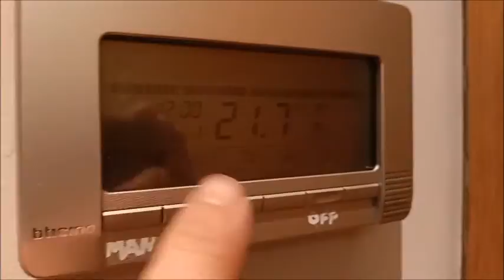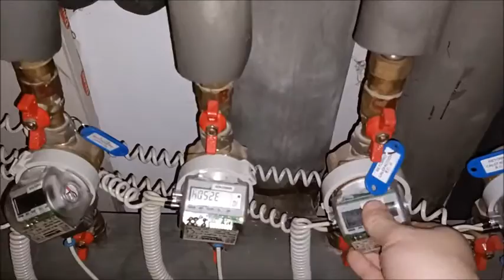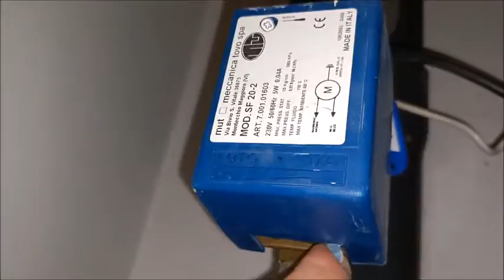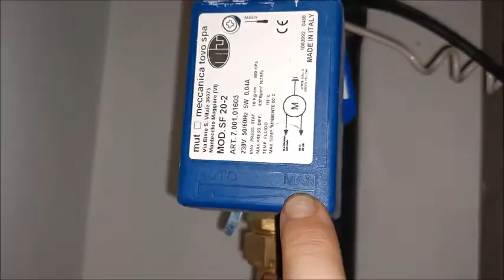Como poner la calefaccion si se estropea el termostato en piso calefaccion centralizada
Muchas veces en instalaciones de calefacción centralizada podemos poner la calefaccion aunque se estropee el termostato sin tener que andar en los cables del termostato de la vivienda